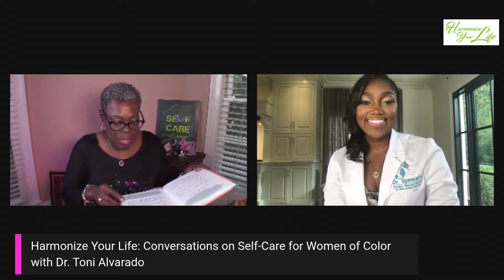Harmonize Your Life Podcast | Self-Care & Breast Health | S2 E12 | Dr. Toni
Dr. April L. Spencer, founder of the Global Breast Health & Wellness Center is a breast surgical expert who provides 100% breast surgical services to women, men and adolescents. Join me and Dr. Spencer as she discusses the common symptoms of breast cancer, the importance of breast exams, early detection, types of breast cancers that particularly impact African American women, recommendations for treatments, self-care and breast health.